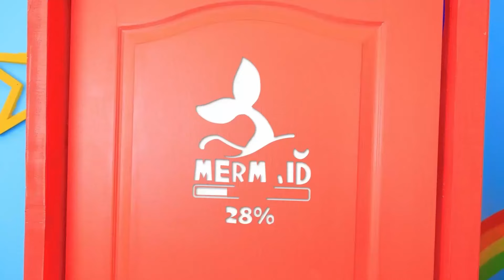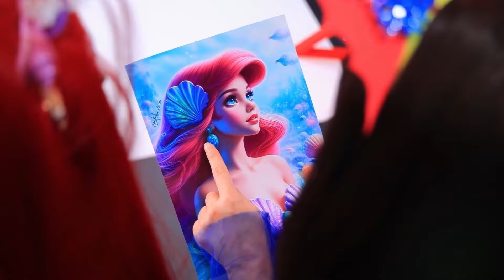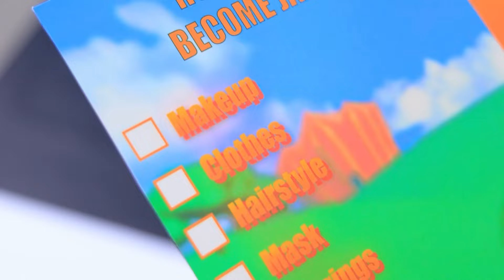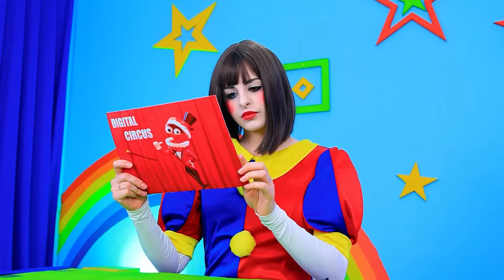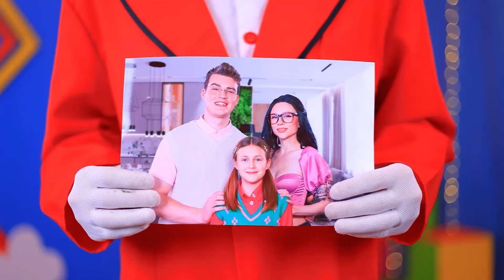Ekstremalna Metamorfoza Cyfrowego Cyrku! Od Pomni do Syrenki!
Pokemon kontra Pomni! | Włącz WSZYSTKIE powiadomienia
Oglądaj już teraz ekstremalną metamorfozę Cyfrowego Cyrku! Obejrzyj fajną transformację z Pomni w Syrenkę!